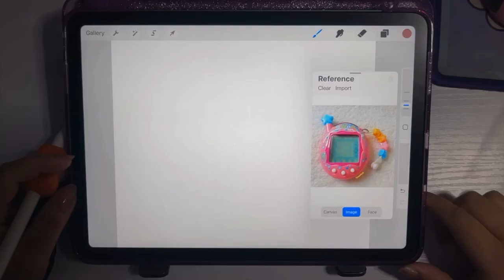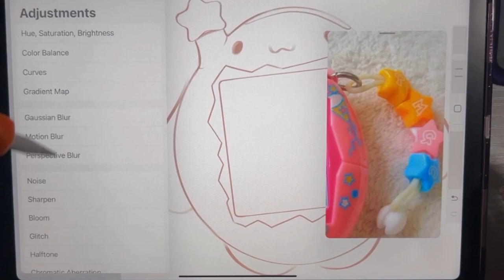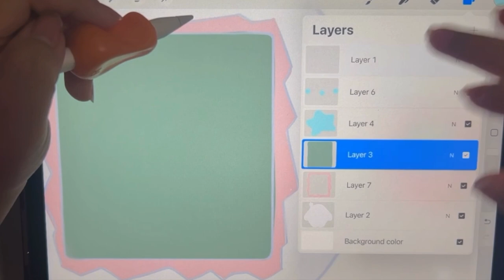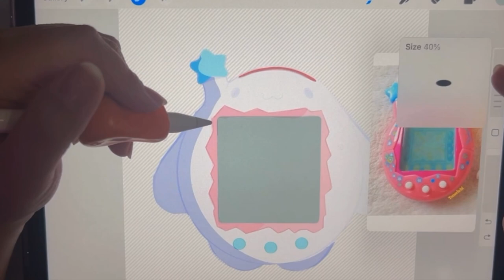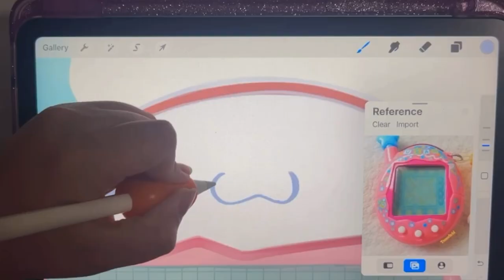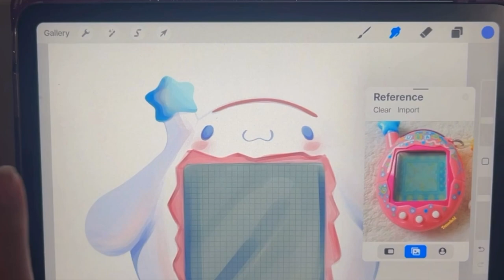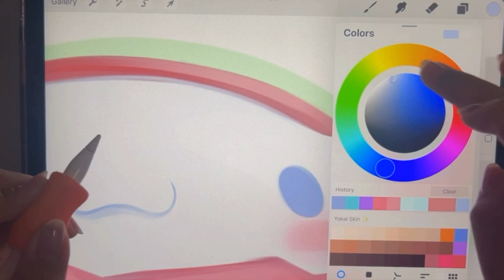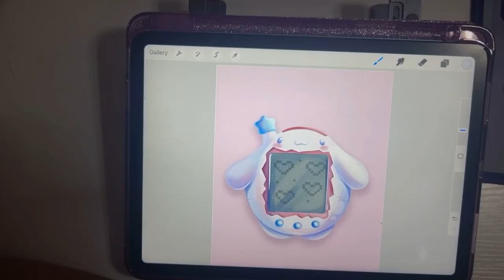Cinnamoroll tamagotchi?! (drawing process)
Helloooo everyone! Im back with another tamagotchi video! This time I am drawing Cinnamoroll! :D

Next video: HAIR TUTORIAL! 💕

•Socials and brushes here! ↓↓↓↓•

•Equipment•

Filmed With Iphone 14 Plus/ and or screen record :)

•Music•

Provided By Lofi Girl + youtube studio music